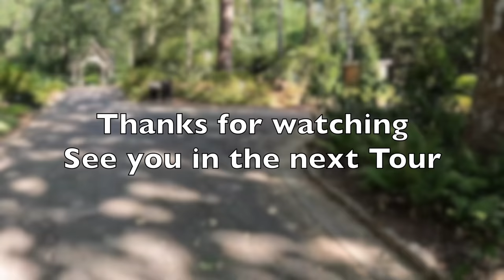[4K] Sarah P. Duke Gardens Walking Tour - DURHAM NC //JULY 2nd, 2022//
[4K] Walking tour of an amazing Sarah P. Duke Gardens in DURHAM NC.

The Sarah P. Duke Gardens consist of approximately 55 acres of landscaped and wooded areas at Duke University located in Durham, North Carolina. There are 5 miles of allées, walks, and pathways throughout the gardens.

The video was recorded on JULY 2nd, 2022